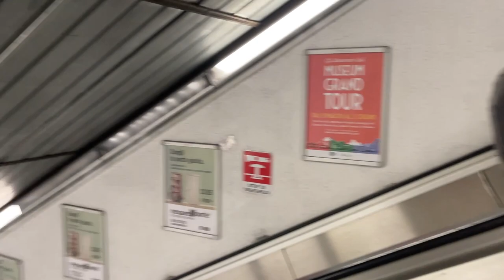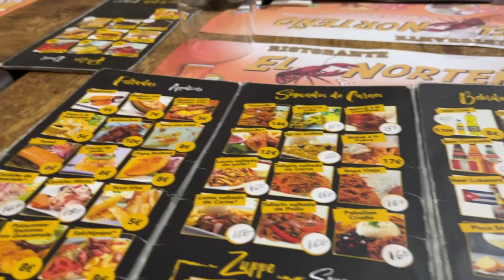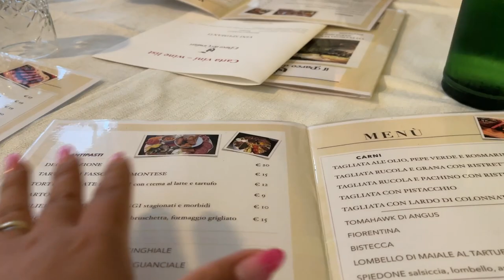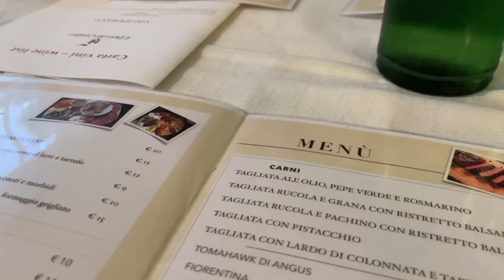#264 🇮🇹MI FAMILIA LLEGÓ 🇵🇪/ PERUANA EN ITALIA